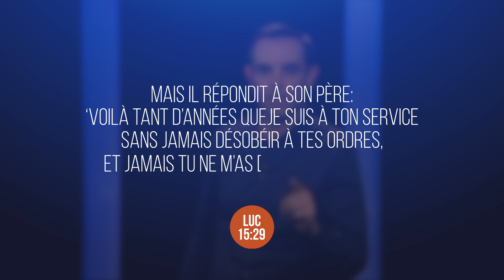5/5 "Le Cœur du Père" - Ivan Carluer - S’éloigner en critiquant l’autre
Episode 5 : S’éloigner en critiquant l’autre